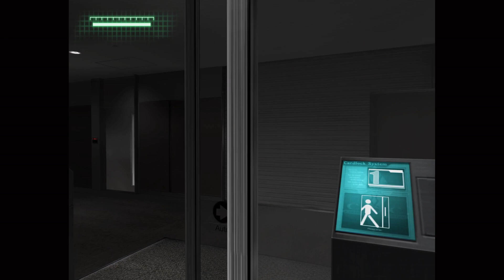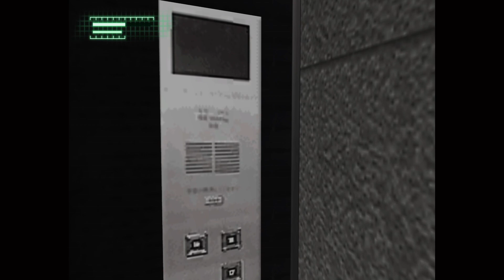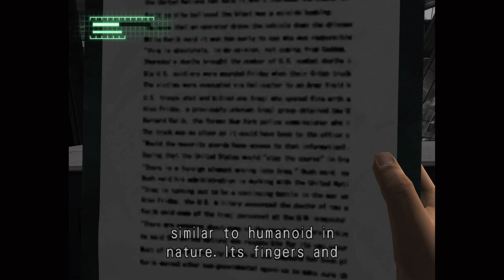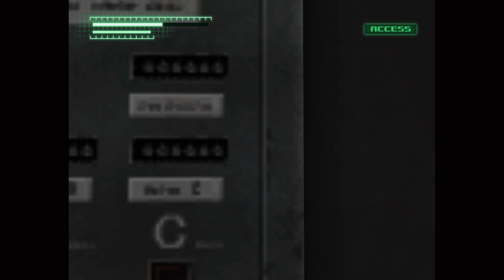Breakdown Part 1